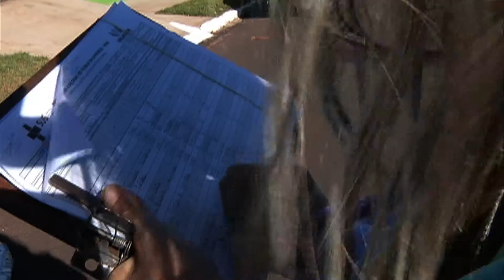TV UP / UP NOTÍCIAS -- Estado e MP vão atuar juntos para evitar epidemias de dengue (15/10/2013)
Matéria exibida no telejornal UP NOTÍCIAS em 15/10/2013. Repórter: Larissa Fernanda e imagens de Alyson Rodrigo.